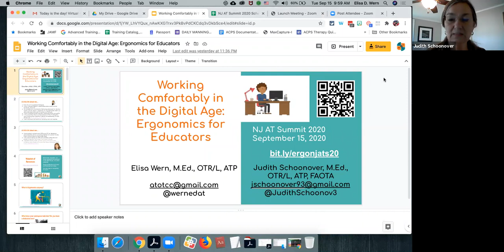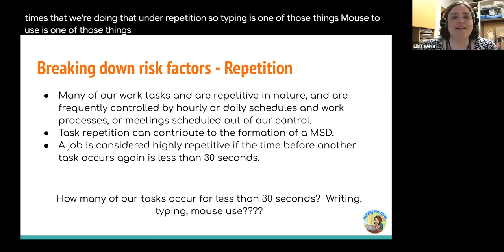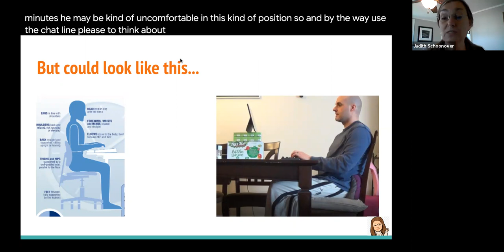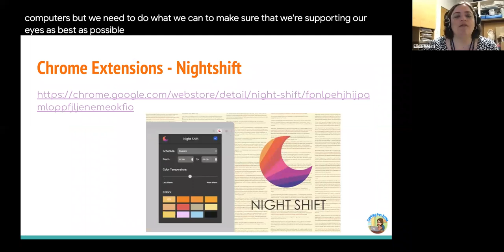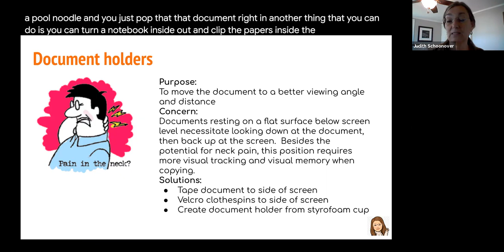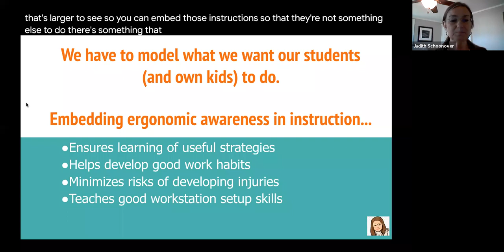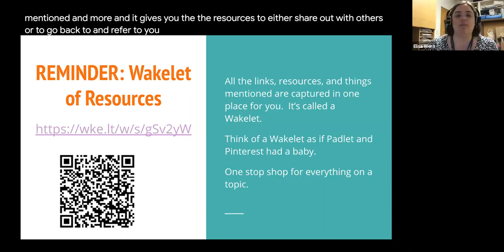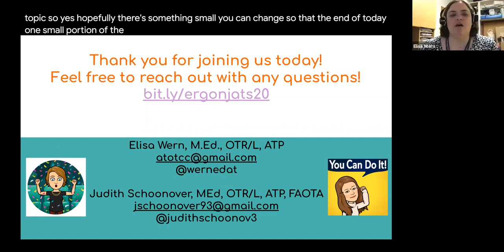Working Comfortably in the Digital Age Ergonomics for Educators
Recorded 9/15/20 NJ Virtual AT Summit

This timely session will begin with an introduction to ergonomics principles. The importance of proper ergonomics for both educators and students will be highlighted. Participants will learn the role of force, repetition, and posture in preventing or causing musculoskeletal disorders. Ergonomics is the process of designing or arranging workplaces, products and systems so that they fit the people who use them, and yet with changes in where and how people learn and work and increased dependence on technology to deliver and respond to information, many find themselves trying to fit the work spaces instead of the other way around. Based on discussions with individuals engaged in distance and typical learning from across the country, ideal and non ideal work spaces will be shared, and input on potential adaptations will be elicited from participants. Changes do not have to be costly, and low or no tech examples will be provided. A quick screening or self-assessment for a workspace will be modeled that participants can use to decide on possible areas to change in a structured way. Case studies of typical work spaces will be discussed, eliciting input and participation from attendees. Finally, a digital toolbox of resources and low tech make and takes will be provided so participants can go back to their work spaces at home or schools and make any needed changes..-Elisa Wern; AT & OT Consulting and Coaching & Judith Schoonover; Independent Consultant